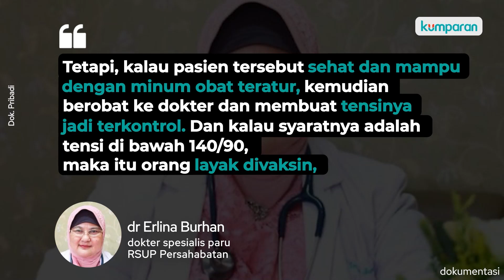Syarat Vaksinasi yang Punya Riwayat Hipertensi dan Diabetes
Proses vaksinasi COVID-19 telah berjalan selama sepekan lebih di Indonesia dengan menyasar kelompok tenaga kesehatan (nakes) sebagai prioritas. Sebelum divaksin, penerima vaksin ini wajib memenuhi sejumlah persyaratan kesehatan. Bagi penderita penyakit penyerta (komorbid), memang tidak akan diberikan suntikan vaksin corona. Namun, ada beberapa cara yang bisa dilakukan penderita hipertensi atau diabetes untuk menerima vaksinasi, dengan syarat mengontrol terlebih dahulu penyakitnya. Selengkapnya simak video di atas.
Simak panduan lengkap corona di Pusat Informasi Corona.